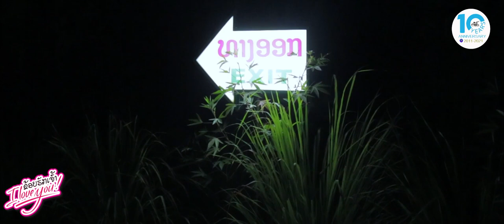FIN ບໍລິການຈາກລີສອດແກ້ຫນາວ ໃນຊີລີ້ ຂ້ອຍຮັກເຈົ້າ ຕອນທີ 2